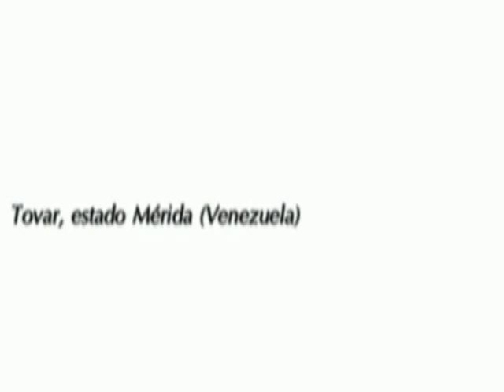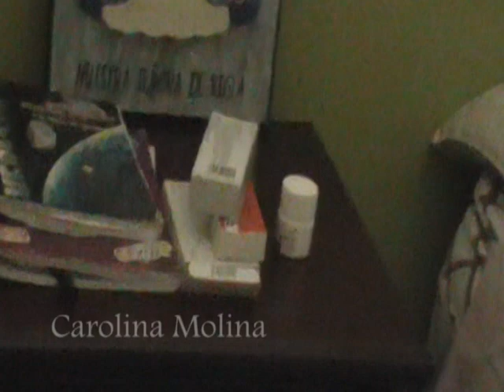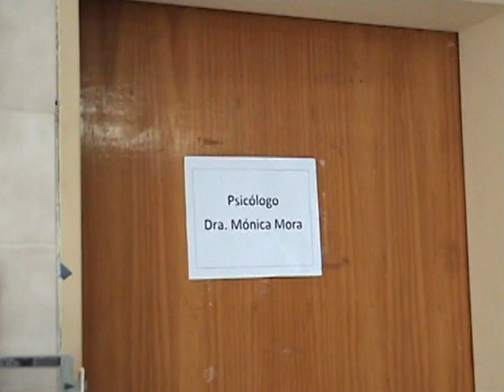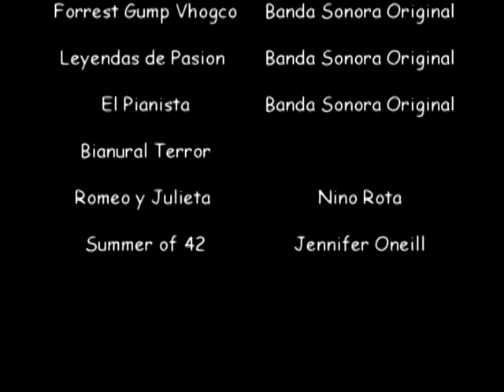DESPERTAR PELÍCULA VENEZOLANA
Mónica es una joven que lucha contra los pensamientos de su padre quien es alcohólico y machista. Se encuentra en un dilema, siempre ha sido sometida a las decisiones de su padre y esta en ese momento donde quiere tomar sus propias decisiones.

Dirección general: Oscar Parra
Producción: Dulce Mora
Guion: Oscar Parra
Cámara: Jesús Araque
                Julio Zerpa
Edición y montaje: Dulce Mora
Fotografía: Carolina Molina
scrip: Omaira Guerrero
Logística: Carlos Molina
                  Janetty Molina
Musicalización: Meliger Moreno
Universidad Bolivariana de Venezuela
Misión Sucre